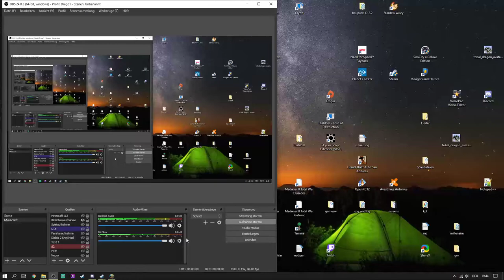Champions of Regnum #1 Let's Play RA Alsius - Hexenmacht verbrennt Ringe?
Zusammen spielen wir bei Regnum so schnell wie möglich auf lvl 35+ damit wir Warzone machen können! Jede Unterstützung/Mitspiel hilft uns das Spiel ein wenig bekannter zu machen! Wieder! :)
Char Name: Kirasami
Hexer: